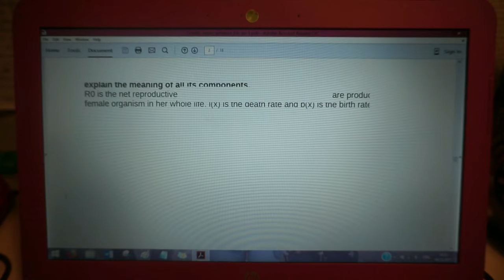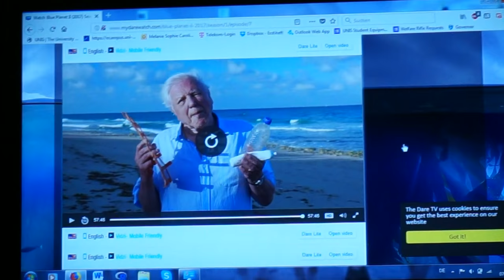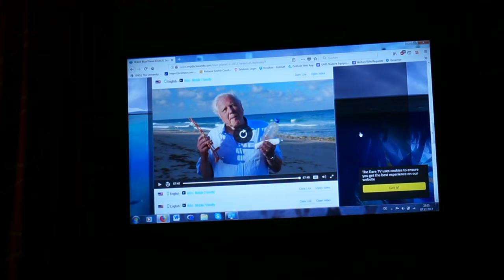Final exam and leaving Svalbard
All good things must come to an end. For now my Svalbard adventure is over, but i can assure you, I WILL be back!